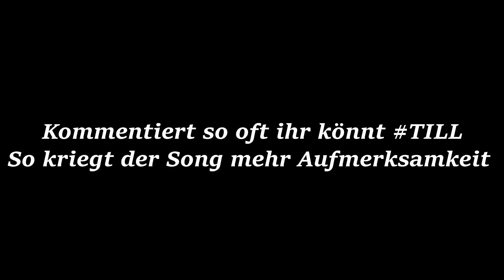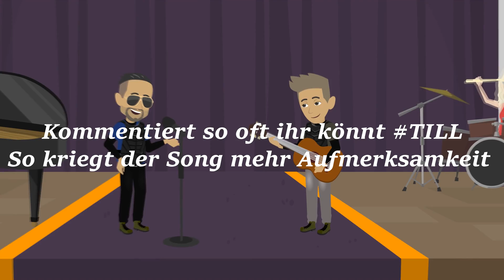TILL - SHOPPEN 🛒🤑 (Official Music Video)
Der Song SHOPPEN von TILL FifaGaming ab sofort überall erhältlich! Streamt überall auf Dauerschleife!

Schaut das Video unzählige mal an, Likt und kommentiert mit TILL so oft ihr könnt. Am besten jeder 100 mal!!
Je mehr Klicks,Likes und Kommentare, desto mehr Aufmerksamkeit bekommt das Video.
Ihr könnt mir dabei helfen. DANKE ihr seid die besten

Streamt auf Dauerschleife & kauft den Song auf allen Plattformen um meine Musik zu unterstützen!

► AMAZON MUSIC

Neue Songs jeden Donnerstag um 23.59 auf allen Streaming Diensten.
Die  Musikvideos dazu jeden Freitag um 13 Uhr & jeden Sonntag um 11 Uhr auf YouTube (FIFAGAMING)!

►Text: Till
►Mix/Master: Prince Gabriel / Till
►Video: Till / Prince Gabriel